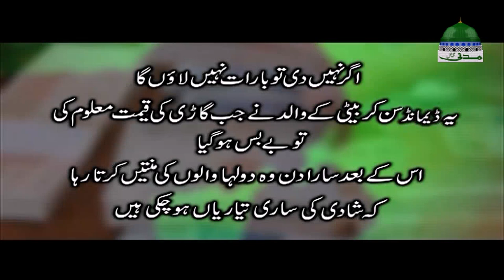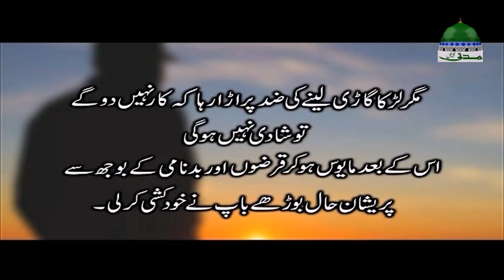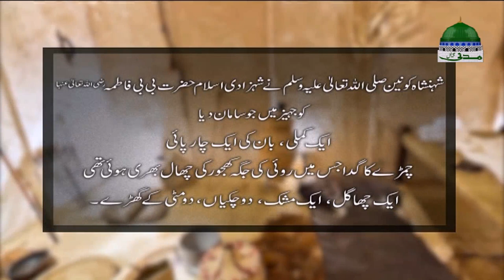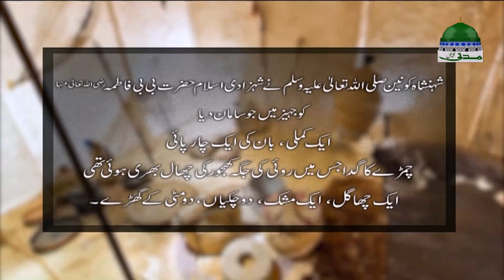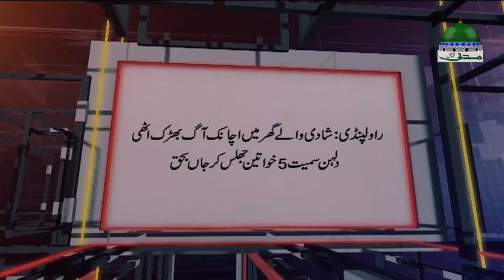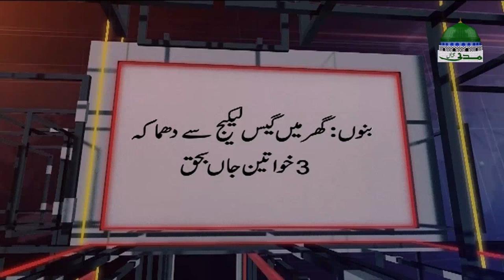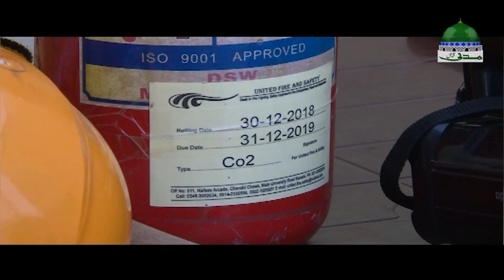Tragic News ┇ Sabaq Amoz Khabrain Ep 11 ┇ Haji Imran Attari ┇ Madani Channel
➜ Dekheye Madani Channel ka naya silsila "Sabaq Amoz Khabrain" Haji Imran Attari ke munfarid andaz main

➜ Qist shumar 11 mulahiza Farmaye

➜ Ye video program Madani Channel ki milkiyat hai aur is ke copyright ke jumla hoqooq mehfooz hen

➜ Mojoda daur main jahan dunya ne zindagi ke taqreeban har shube main bharpor taraqqi ki hai

➜ Wahen is muashare se adab, tameez o tehzeeb, lehaz murawwat, ikhlaqiyat aur bardasht jesi bunyadi sifaat tezi se khatam hoti ja rahi hai

➜ Yehi adam bardasht aur bad tameezi dunya main fasad aur hadsat ke ibratnaak waqeyat ka sabab ban rahi hai

➜ Aesay he hadsati waqeyat aur khabroon par mabni aik naya silsile war program shuru kia hai
Taa ke musalman in khabroon se ibrat hasil karen aur apni zindagi Quran O Hadith ke mutabiq basar karen

-¦- Madani channel is one of the leading Sunnah inspired spiritual channel of Pakistan. Keep watching madani channel.